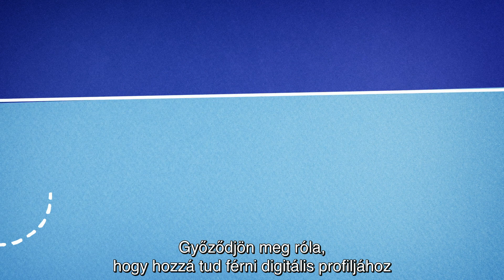Letelepedési engedélyhez (settled / pre-settled status) kapcsolódó jogok az Egyesült Királyságban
Önnek végleges vagy előzetes letelepedési engedélye van?
Ha igen, akkor érdemes tudnia, milyen jogai vannak az Egyesült Királyságban.
Ha Önnek előzetes vagy végleges letelepedési engedélye van,
akkor változatlanul jogosult arra, hogy az Egyesült Királyságban éljen, dolgozzon és tanuljon, éppen úgy, mint az ország Unióból való kilépése előtt.
Továbbra is részesülhet az egészségügyi ellátásban,  a nyugdíjban és a szociális juttatásokban.  Arra jogosult családtagjai továbbra is
Önnel élhetnek az Egyesült Királyságban
vagy ha még nem csatlakoztak Önhöz, akkor kérhetik azt.
2021. június 30. után a munkáltatója, bérbeadója, bankja vagy az Országos Egészségügyi Szolgálat (NHS) arra kérheti Önt, hogy mutassa be előzetes vagy végleges letelepedési engedélyét.
Győződjön meg róla, hogy hozzá tud férni digitális profiljához
a gov.uk oldalon keresztül.
Letelepedett státuszát csak akkor veszíti el, ha több mint 5 egymást követő évig az Egyesült Királyságon kívül él.
Ezzel a státusszal akár a brit állampolgárságot is kérelmezheti, ha minden feltételnek megfelel.
Az előzetes letelepedési engedély 5 évvel a kibocsátás után lejár.
Ha az Egyesült Királyságban szeretne maradni, előzetes engedélyének lejárta előtt kérelmeznie kell a végleges letelepedési engedélyt.
Ilyen kérelmet akkor nyújthat be, ha előtte öt évig az Egyesült Királyságban élt.
Mindaddig, amíg előzetes letelepedett státusza tart, bármelyik 12 hónapos időszakból legalább 6 hónapot az Egyesült Királyságban kell tartózkodnia,
különben nem lesz jogosult a végleges letelepedési engedélyre.
Bizonyos körülmények, például súlyos betegség vagy külföldi tanulmányok esetén egy alkalommal tovább is távol lehet, legfeljebb 12 hónapig.